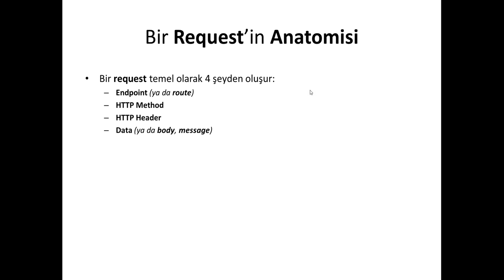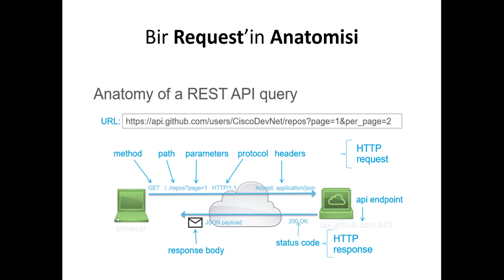04 - RESTful API : Bir Request’in Anotomisi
Bir Request'in Anotomisi

Bu kursta sektörde çok yaygın olarak kullanılan RESTful API mimarisinin teorik temellerini inceliyoruz.

Web uygulama geliştirmede en önemli ve genellikle geliştiricilerin eksik kaldığı konular, ilgili mimarinin teorik kısımlarıdır.
Bu teorik temeller yıllar içinde binlerce farklı uzman geliştirici ve firmanın karşılaştıkları sorunlara karşı ürettikleri çözümlerden meydana gelmektedir.
Tabi bir de global teknoloji standartları ile birlikte gelen ve geliştiricilerin mecburen uyması gereken standart kuralları vardır.

Bu kursta bir API geliştirmek için çok kullanılan yöntemlerden REST'i inceleyerek teorik temellerin anlaşılmasını sağlamayı hedefliyoruz.
Bu kurs web uygulama eğitimlerim içerisinde REST bölümünü anlatmak için hazırladığım içeriklerden oluşmaktadır.
Herhangi bir programlama diline bağlı kalınmadan anlatılmakla birlikte, aynı prensip ve metodolojiler tüm web programlama standartlarını karşılayan programlama dili ve teknolojiler ile kullanılabilmektedir.

Temel olarak; eğer Web API, RESTful API, Microservices gibi konulara ilgi duyuyorsanız bu kurs sizin için doğru bir başlangıç tercihi olacaktır.

Genellikle microservice mimarisinin mantığını anlamak uzman geliştiriciler için bile zor olabiliyor.
Bunun nedeni "eğer RESTful API ile de aynı şeyleri yapabiliyorsam o halde neden Microservice mimarisini tercih etmeliyim" sorusu olmaktadır.
Microservice'ler temel anlamda uygulama mimarisini oluşturan birçok servisten oluşur ve her bir servis farklı programlama dili, veritabanı ve tamamen bağımsız farklı mimari ve teknolojik altyapı ile geliştirilebilir.
Ancak gene temelde microservice'ler de RESTful API mimarisinin daha modern ve üzerine yeni özellikler ve yaklaşımlar eklenmiş halidir diyebiliriz.
Bu nedenle microservice'leri öğrenmeye başlamadan önce REST gibi API metodolojilerinin doğru anlaşılması gerekir.